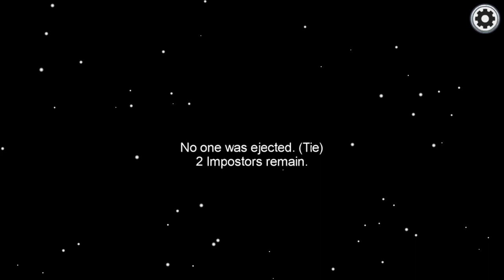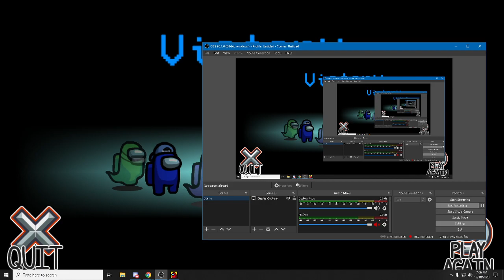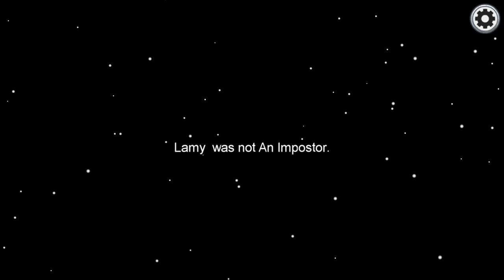Among Us [Christmas Update] - v2020.12.9s Playthrough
Can't wait for the airship update to release Early 2021 for Steam!

Among Us Is Owned By InnerSloth
I Don't Own The Game